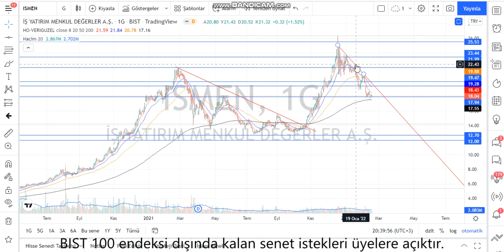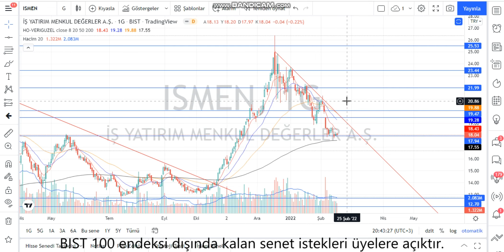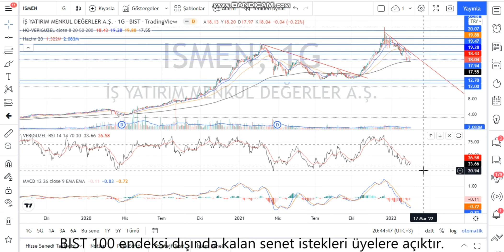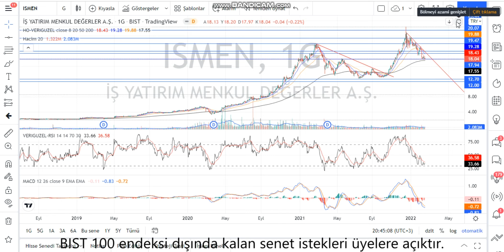ISMEN Teknik Analiz ve Hisse Yorumu 16 Şubat 22